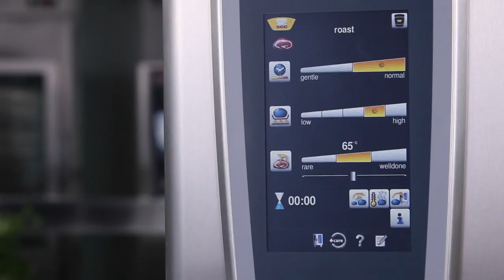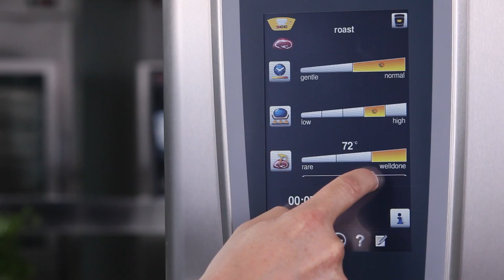Rational SCC WE - Leg of Lamb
Rational SCC WE cooking tips and videos.  These videos demonstrate making specific items in the Rational SCC WE models.  Rational SCC WE is just one part of the Cook / Fill / Chill / Retherm concept.